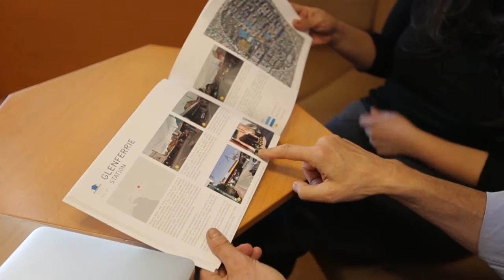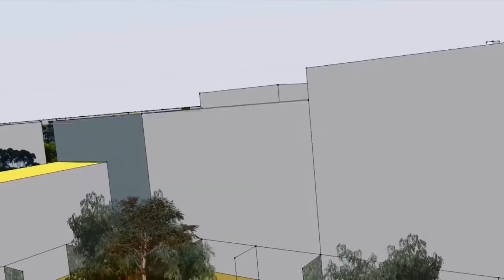Centre for Urban Research | RMIT University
Connecting people and ideas for sustainable urban futures.